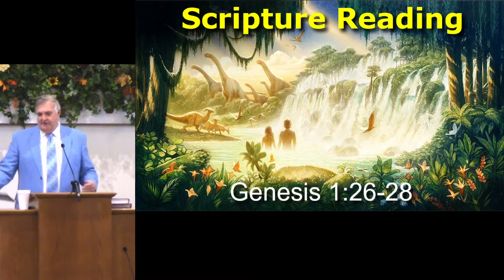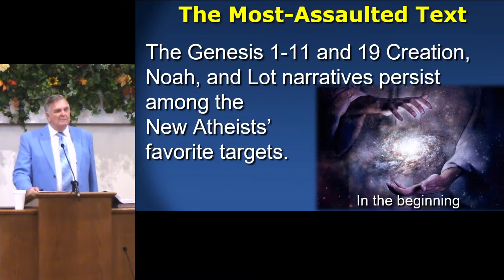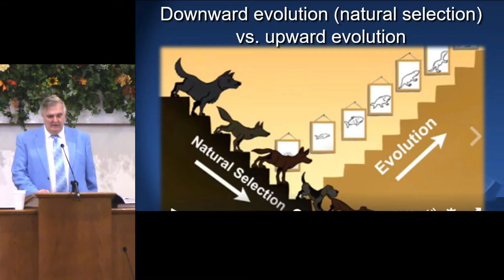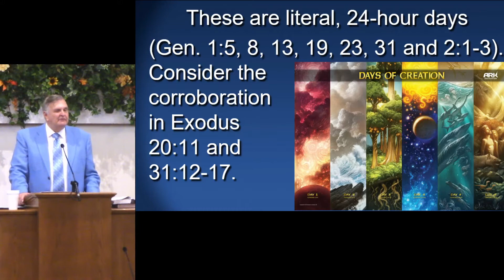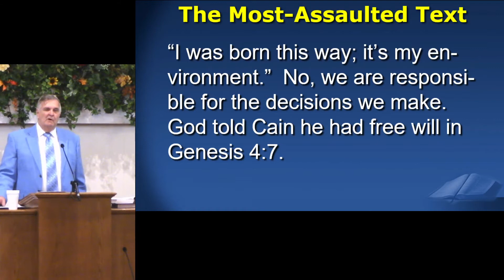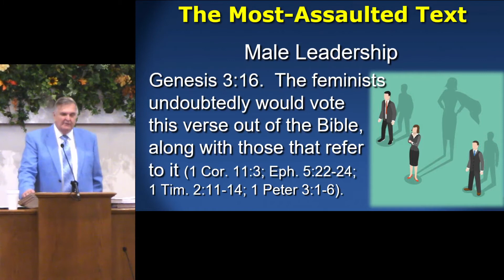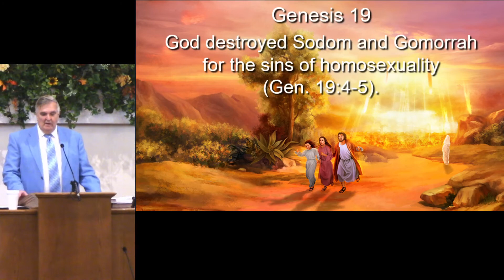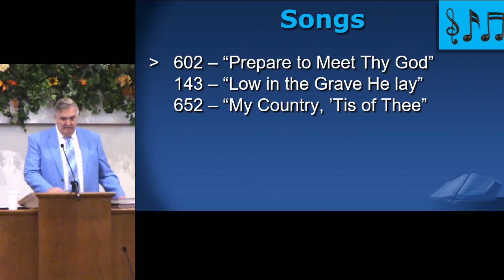The most assaulted text of the Bible